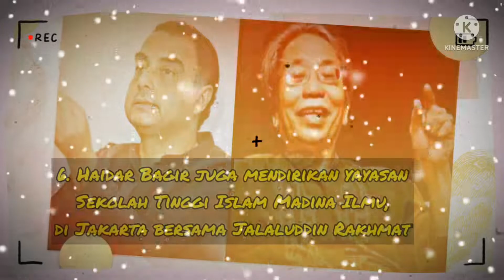8 PROFIL & FAKTA HAIDAR BAGIR TOKOH SYIAH INDONESIA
8 Profil & fakta Haidar Bagir tokoh Syiah Rafidhah merupakan berita Haidar Bagir terbaru tentang tokoh Syiah di saat ini yang membuat buku Haidar Bagir buat apa shalat.

Haidar Bagir Syiah atau Haidar Bagir tasawuf yang pasti Haidar Bagir tokoh Syiah Indonesia.

Tokoh Syiah lainnya Dina Sulaeman juga pernah hadir di podcast Deddy Corbuzier, Allahu a'lam.

Backsound song by Cricket Lovers
Islamic background nasheed without copyright nasheed (hmmm)